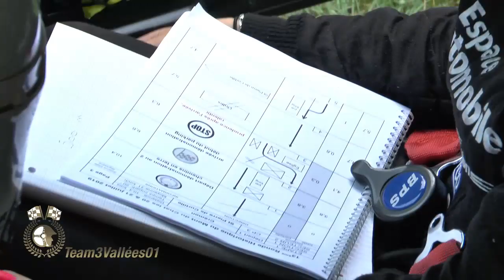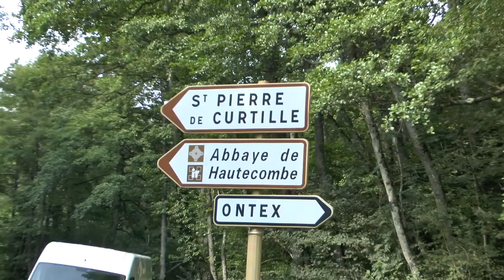Ronde Historique Mont du Chat 2019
Résumé de la Ronde historique Mont du Chat, journée du samedi, les belles mamies se déchaînent dans Ontex et Les Lacs.